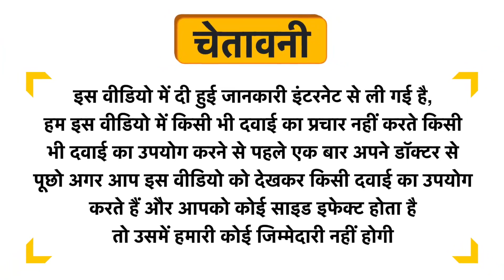Crux Balm Uses in Hindi | Side Effects | Review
Crux Balm Uses in Hindi | Benefits | Side Effects | Dose